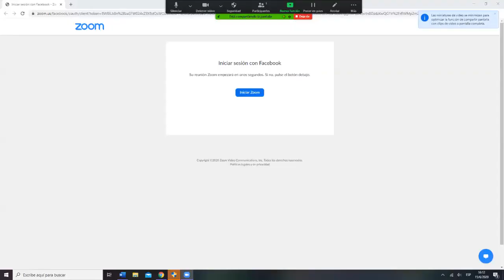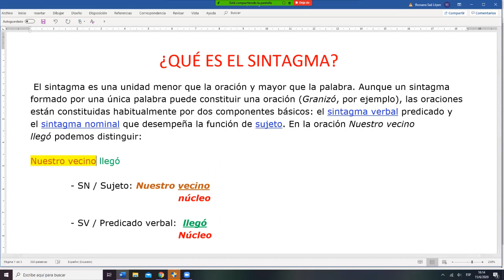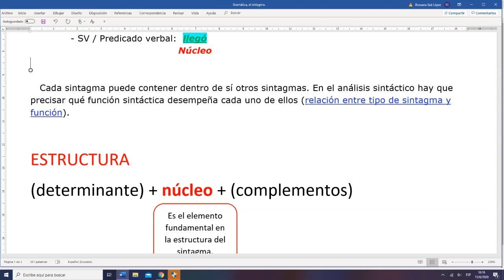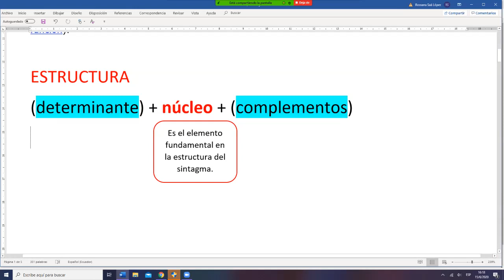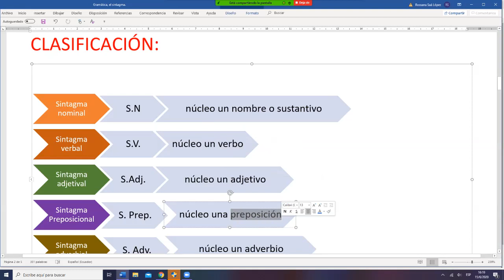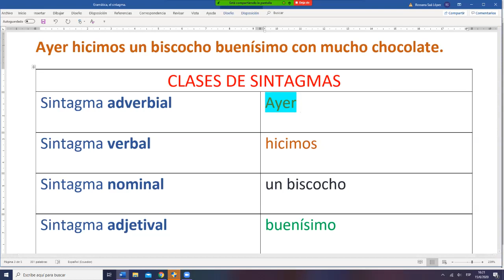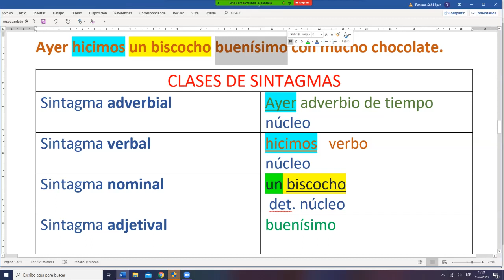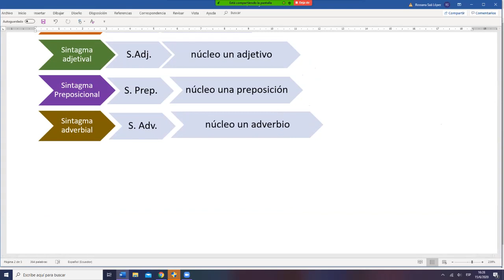El sintagma- 7mos años- 16/06/2020.